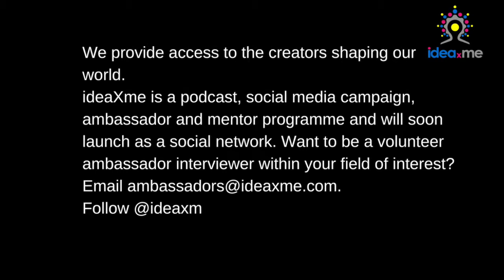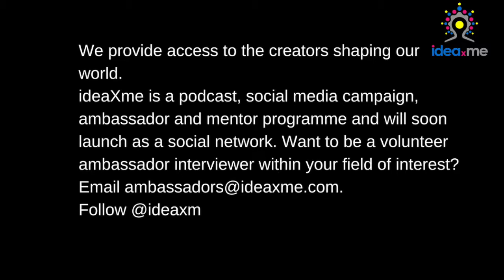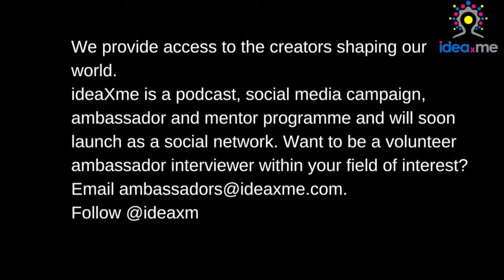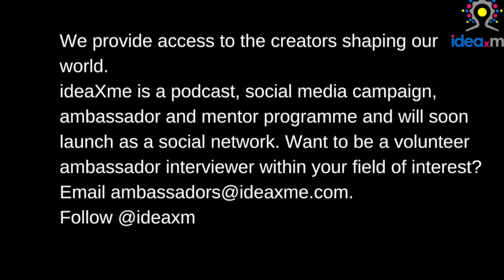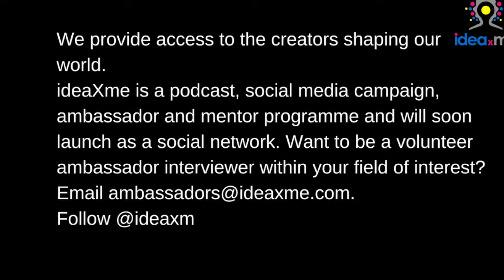Stephen Spender interviews Tara Travis actress, writer and puppeteer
Stephen Spender singer songwriter, actor and ideaXme's arts ambassador interviews Tara Travis, actress, writer, comedian and puppeteer.

Jump to sections of interview:

• Inspiration: 03:34 min
• Playing 56 characters: 08:03 min
• Puppeteer wanted: 12:57 min
• You caught me at a time when I am coming back to life:
        34:29 min
• Who would Tara like to meet?: 38:17 min
• Conquering depression: 41:29 min
• Advice for young artists: 44:53 min.

[00:00:00] Hi everyone! This is Stephen Spender with ideaXme and today we are interviewing performing artist Tara Travis.

[00:00:07] Hello Tara.

[00:00:11] Thanks for sharing with us.

Tara Travis: [00:00:13] It's my pleasure.

Stephen Spender: [00:00:15] So, first question - who are you?

Tara Travis: [00:00:20] In short, I am an actor, writer, puppeteer - creative human. That is what is says on my business cards anyway. I guess my essence, my personal mandate is to spread joy through comedy and good old fashioned human decency. So, I'm a human being navigate who navigates the world as well as she can, creating interesting work either through puppetry or physical theater or comedy or radio, drama.

Stephen Spender: [00:01:02] So, let's just go back to the beginning really quickly. So, where were you born?

Tara Travis: [00:01:07] I was born in Maple Ridge, British Columbia.

Stephen Spender: [00:01:11] When did you first start getting interested in artistic endeavours?

Tara Travis: [00:01:16] From a very young age.

[00:01:19] I think before I had even seen a play, I was trying to do them but I just didn't understand what it was. I had this idea that I needed to be a performer. I was always kind of putting on shows and making my neighbours come and making my sisters act things out in the backyard.

Stephen Spender: [00:01:35] So directing and producing?

Tara Travis: [00:01:36] Yes. I was producing and directing the whole thing, like I was running the whole show. My sister is 3 years older than me. I'm like no! This is how you do it. So, I guess it was kind of an innate quality from an early time. Yeah. The only thing that I had really seen was ballet for some reason. I guess we’d been taken to the ballet. And I thought, "Ok, well I guess that's the thing. I’ll be a ballerina". I got put in this really serious ballet school and I did not belong there. A really uptight Russian instructor who was training athletic ballerinas. I was just this chubby awkward kid that was like," I want to be seen!" Half the time I would show up in my bathing suit. And bless my mother, she found The Maple Ridge Community Players and got me in there and so I started doing community theatre, I think by the age of eight.

Stephen Spender: [00:02:45] Did you just continue doing it, or was it kind of like that happened there was a lull?

Tara Travis: [00:02:49] No, I just knew. It was very much the driving force in my life. I took classes as soon as we found some there was an amazing Vancouver based artist Tania Dixon Warren, who was with -Oh no! I Can't remember the name of the theatre company right now. It will come to me later. But they are absolutely incredible. Interestingly, her dad was my family doctor. He's the one who received me from my mother's womb! But anyway, we found her at The Maple Ridge Drama Circle, where she teaching I think classes for kids. And so, I started studying with her and she was really a huge inspiration for me because she treated us like adults who were interested in the art of theater. She didn't condescend to us.

Tara Travis: [00:03:45] She taught us the other things that she had learned at a university level. And so, I think that really prepared me for life in the theatre. You know starting at the age of 10. We did a number of different adaptations with her. I got to play Prospero. We did this 4-hand adaptation of Romeo and Juliet where we all got to shapeshift and play multiple characters, which as it turns out was what I was meant to do.

Tara Travis: [00:04:16] Horse Raven Theater is the name of the company! She also goes by Tania Fera.

Continues.

Learn of Tara's latest project and how it relates to a challenging aspect of her human story.

Also, discover who would Tara like to meet and the question she would she like to ask that/those person/s?

This interview, like all ideaXme interviews is in audio format on the ideaXme channels across iTunes, SoundCloud, and Libsyn.

ideaXme: 'The humans behind the big ideas that shape our world. Help and inspiration for future creators and for all those who love big ideas and great stories".

ideaXme provides access to the creators who shape our world.

We are a podcast, ambassador and mentor programme. One day we'll also operate as a social network.

Want to get involved? We're looking for mentors and volunteer ambassador interviewers.